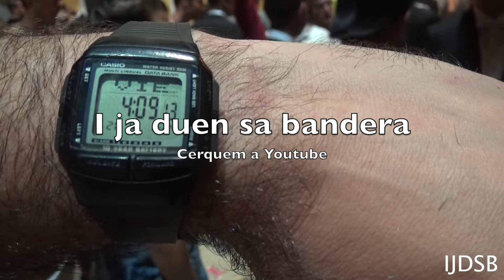🇨🇭 Sant Joan 2016 🇨🇭 DISSABTE #6 🐴 BEGUDA i DARRER TOC 🐴 FESTES de MENORCA - FIESTAS DE MENORCA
➡️ Beguda que realitza el caixer senyor i posteriorment darrer toc de fabiol

➡️🇪🇸 Beguda organizada por el caixer senyor y último toc de fabiol para despedir el caixer capellà.

🔹 CERIMONIAL 🔹
0:00 SORTIDA DE CA SA CAPELLANA
2:34 ARRIBADA A CAS CAIXER SENYOR
6:19 PECES DE LA BANDA
8:25 SORTIDA DELS CAIXERS
12:36 DARRER TOC DE FABIOL

🔹 EL MEU EQUIP / MI EQUIPO 🔹
✅ Sony Handycam FDR-AX53
🔴 Manfrotto MT055XPRO3 - Trípode
🔵 Manfrotto MVH502AH - Rótula
🔶 GorillaPod Kit 3K - Mini trípode
📱 Samsung S10+
🖥 Mac mini M1
💻 Macbook Air M1
✔️ Logitech StreamCam
🟣 Monitor LG 32"
✏️ DJI OM 4

🔹 COMPRES D'AMAZON 🎁 COMPRAS DE AMAZON🔹
📌 Si heu de comprar 💳 cosa d'Amazon ✅ emprau aquest link, no us costarà més i jo rebré una petitíssima comissió 😀

🔹EL MEU CANAL 👋 MI CANAL🔹
Subscriu-te ✅ i dóna-li a la campaneta 🔔 per no perdre't els propers vídeos ...